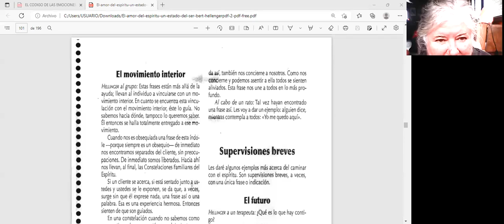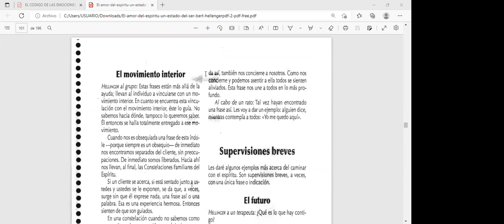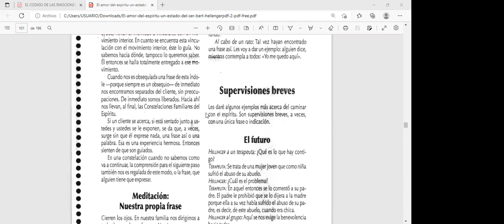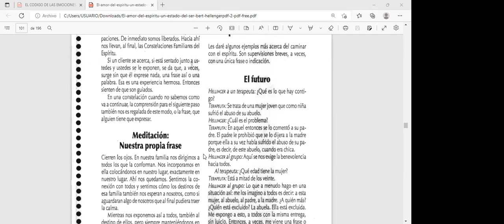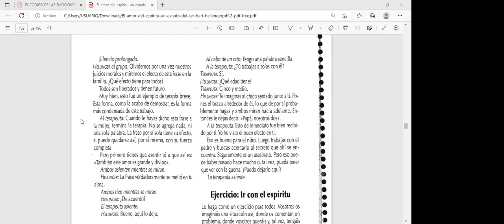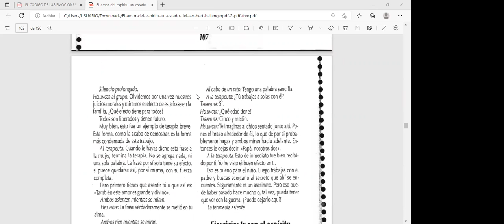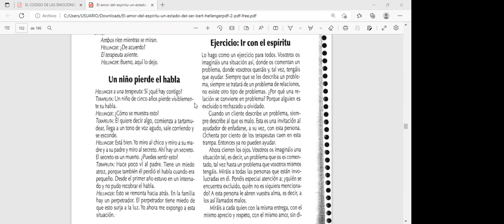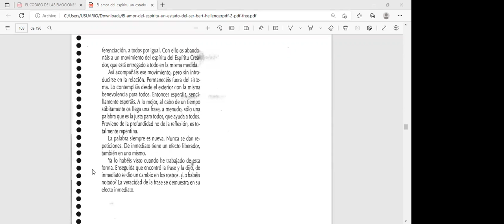Lectura 15. "El amor del espíritu" Sr. Bert Hellinger. Leído por: Gloria Dávila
Lectura 15
• Los objetos 103
• Las grandes palabras 103
Autismo 103
Constelaciones Familiares del Espíritu en una frase. 104
• La forma de proceder 104
• Ejemplo: Muchacho de 12 años con tic 104
• Ejemplo: Hombre de 40 años con diarrea 105
• Ejemplo: Joven de 15 años con ataques de pánico y de autoagresión 105
• Ejemplo: Mujer de 35 años sólo puede tomar alimento líquido 106
• Ejemplo: Hombre de 37 años insensible y paralizado del lado derecho 106
• El movimiento interior 107
• Meditación: Nuestra propia frase 107
Supervisiones breves 107
• El futuro 107
• Un niño pierde el habla 108
• Ejercicio: Ir con el espíritu 108